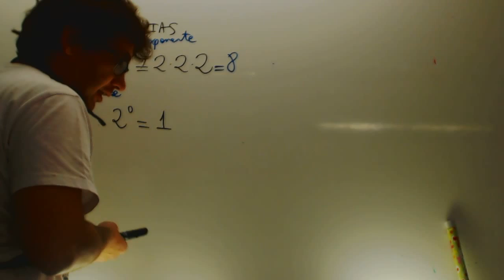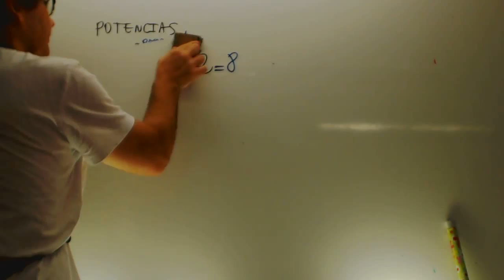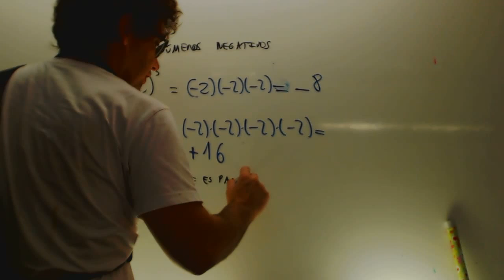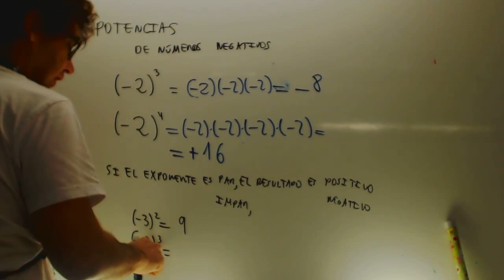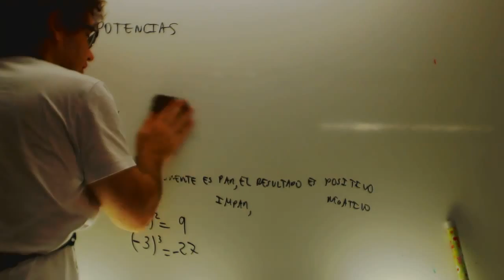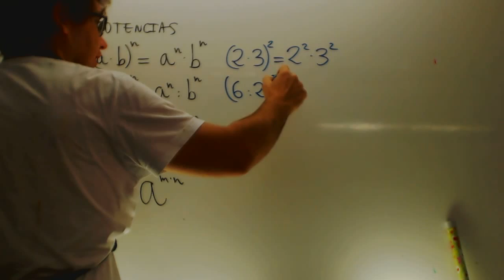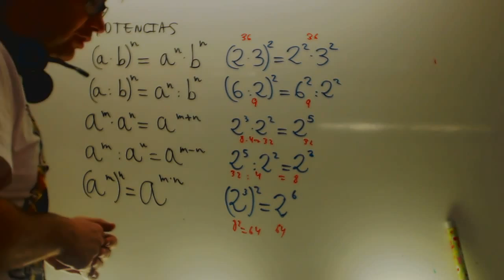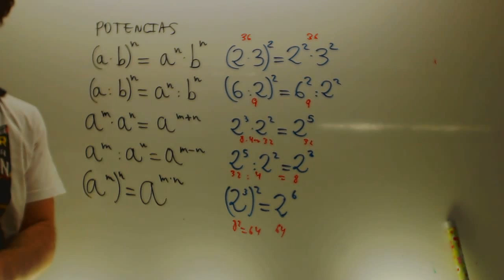Potencias Matematicas 1 ESO Academia Usero Estepona